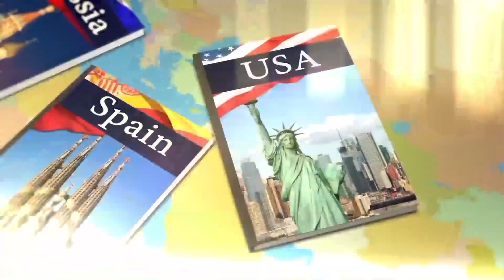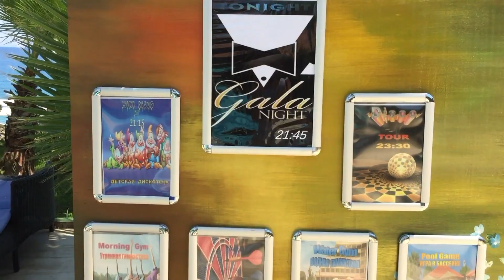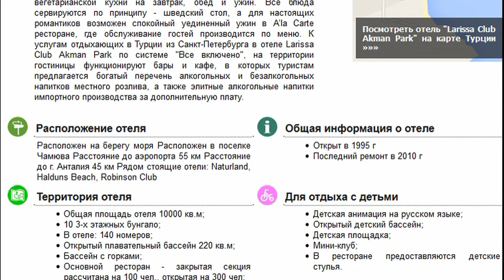KEMER LARISSA CLUB AKMAN PARK 2020 ХОРОШАЯ ЧЕТВЕРКА CAMYUVA ANTALYA TURKEY